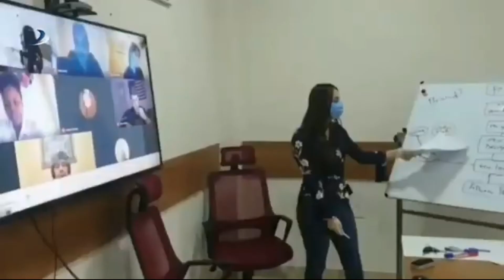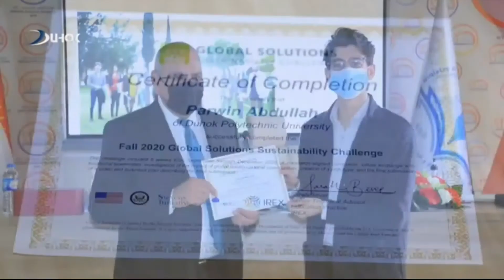دیدارا رێڤەبەرێ پەیوەندیێن نێڤدەولەتی ل کەنالێ دھۆک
دیدارا محمد عبدالقادر رێڤەبەرێ پەیوەندیێن نێڤدەولەتی ل زانکۆیا پۆلیتەکنیکی یا دھۆک دگەڵ کەنەلێ دھۆک.

راگەھاندنا زانکۆیێ
سرکفت رشید
رێڤەبەرێ راگەھاندنێ